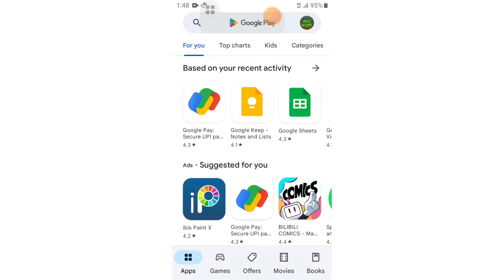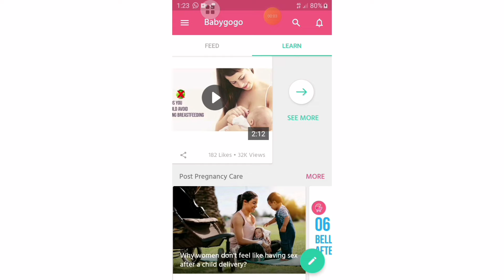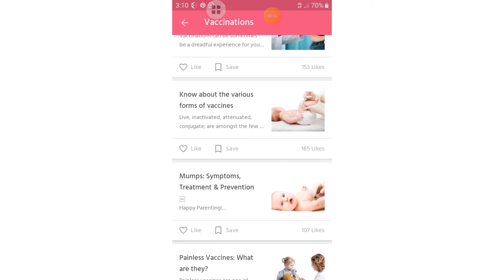Babygogo Parenting Review